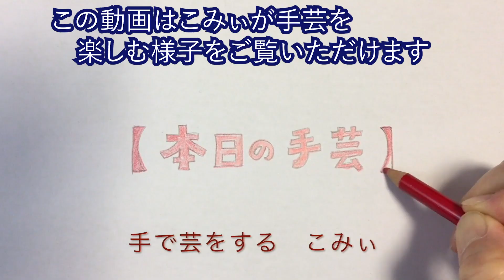メランジ ディープレッドでやわらかマフラー編みます【本日の手芸】today's handicraft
◉おちょぼちゃんとおはなし会in明石withキョウコさん
９月１３日（金）１３時半〜１６時半
明石駅から徒歩３分

申し込み締め切りは、９月５日（木）
参加人数によっては、開催延期の可能性もあります。
ご理解の上、お申し込みお願いします。

★一緒に編みタイム*キョウコさんのチャンネルはこちら